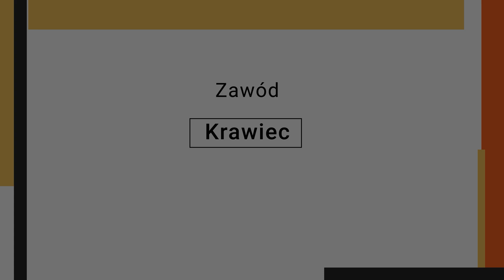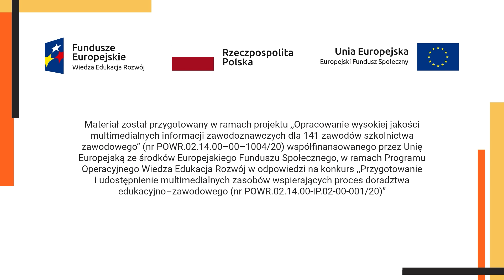Krawiec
Film promocyjny o zawodzie Krawiec